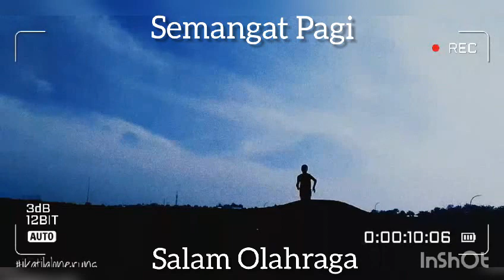STORY WA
RESOLUSI HIDUP SEHAT, TIDAK MUDAH SAKIT

obat ajaib yang mencegah hampir semua penyakit, 100 persen efektif, dan memiliki sedikit efek samping yaitu *OLAHRAGA*